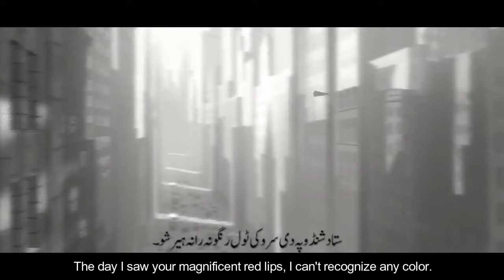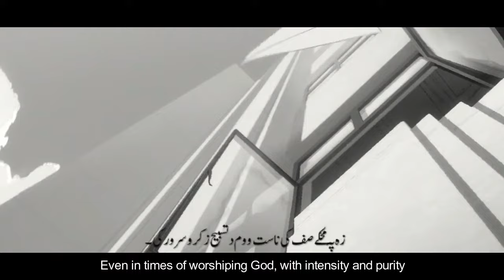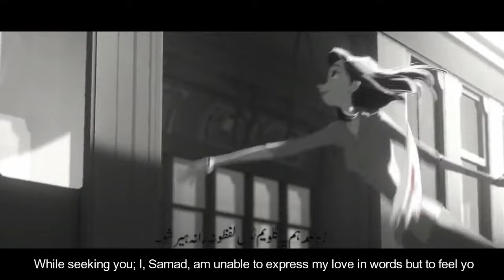Eshq | Enayat Ullah Yoon Band | new release 2020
Song: Eshq
Vocalist: Enayat Ullah (Yoon band official)
Lyrics: Samad Khalil
Composition: Shah Jee
Video: Paperman (Walt Disney) Fan made